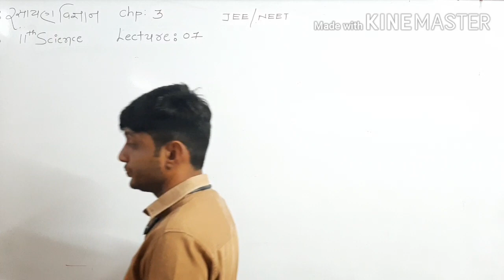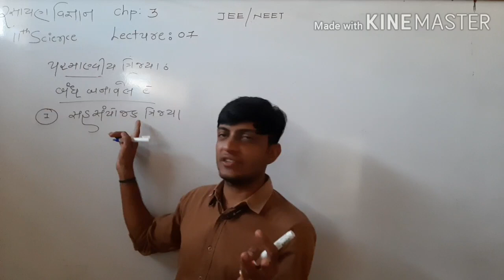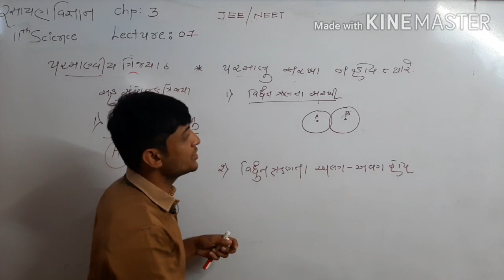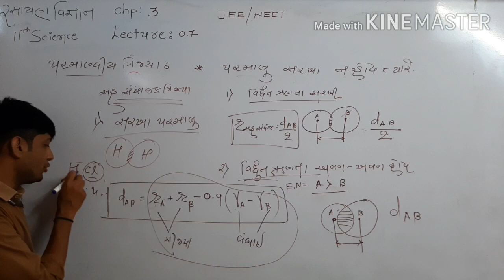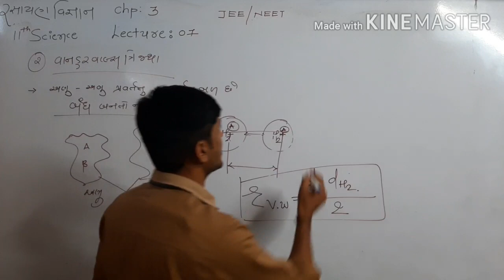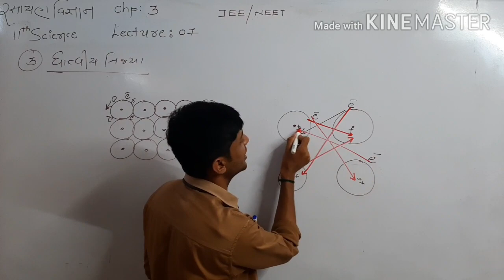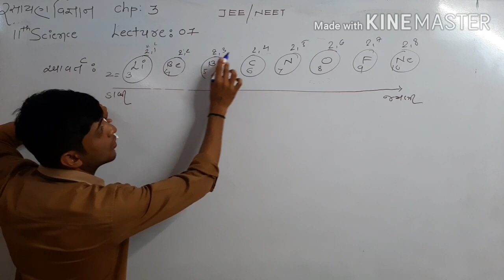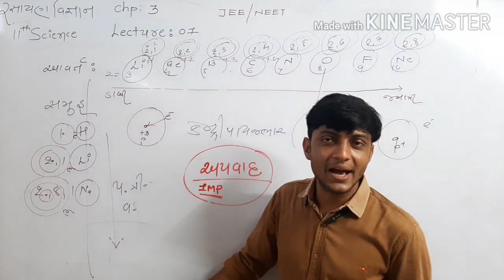CHEMISTRY// STD-11// CHAP-3// JEE || NEET // LECTURE-7